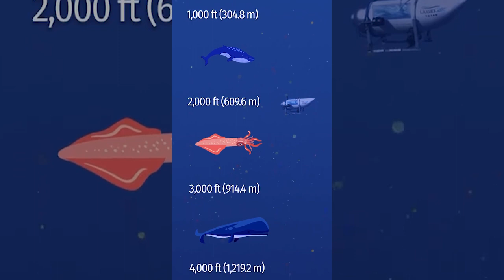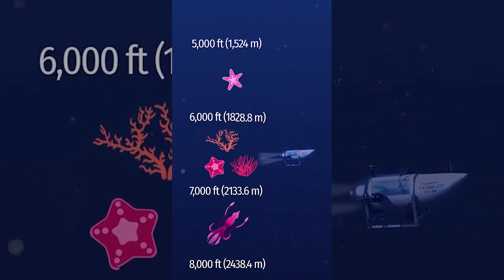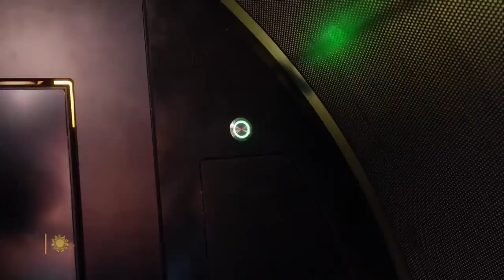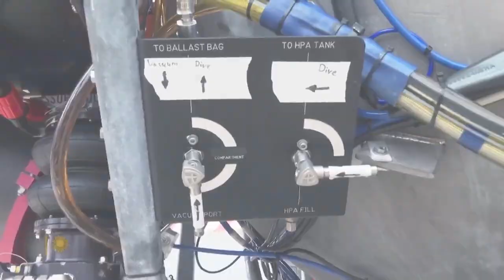OCEANGATE TITAN SUB IMPLOSION SIMULATION STRENGTH EQUIVALENT TO 1,940 DYNAMITE STICKS